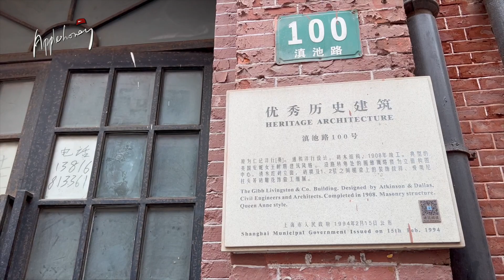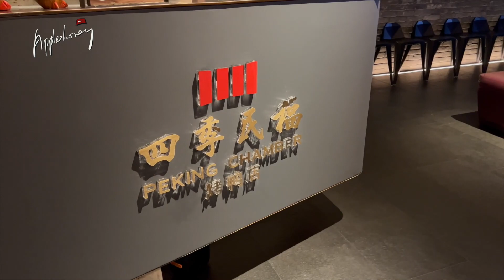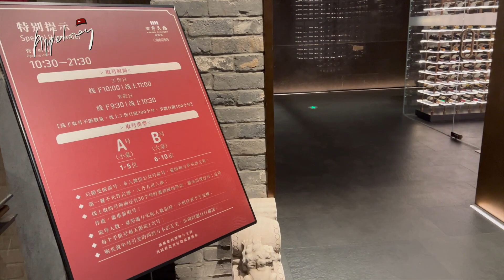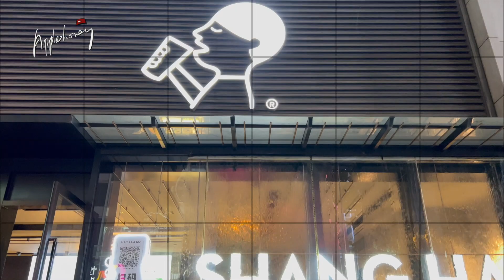【上海之旅第三日】 品嚐上海半島逸龍閣中菜廳/ 逛逛武康大樓/ 第一次食北京四季文福烤鴨店!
來到第三天今日比較舒服, 行程比較放慢, 早早在官網已經訂上半島中菜廳 (逸龍閣), 施施然輕輕鬆鬆地吃了一個不錯的午餐, 跟手又走了旅遊景點武康大樓, 再要早早的去排隊嘅四季文福烤鴨店(記得在五時前後去到排隊) 因為真的很爆棚😚很多人🥹🥹🥹

你哋嘅訂閱同分享就是我最大的鼓勵!😘😘😘
上海半島酒店~
地址:中華人民共和國上海市中心都一路32號外灘32號

四季文福烤鴨店~
地址:吳淞路130號(外白渡橋北行300米城投紅股大廈三楼)
地點較為偏,建議坐滴滴出行又或者高德打車,好過坐地鐵因為行得較遠!